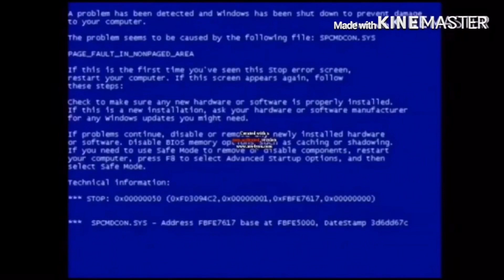Add A Logo hitting sespaco1 when he dies! - 11